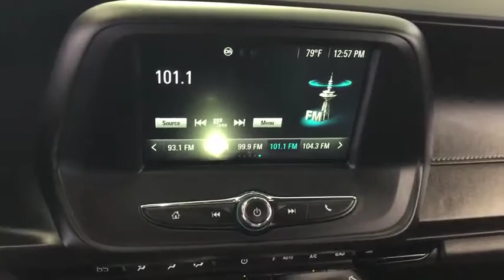2016 Chevrolet Camaro Costa Mesa, Huntington Beach, Irvine, San Clemente, Anaheim, CA RJ12874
2016 Chevrolet Camaro

LEGENDARY AMERICAN HOT ROD! CARFAX One-Owner. Clean CARFAX. Nightfall Gray Metallic 2016 Chevrolet Camaro 1LT RWD 8-Speed Automatic 3.6L V6 DIThis is a 2016 Camaro with only 35619 miles. This vehicle is Nightfall Gray Metallic with Jet Black interior and is in stellar condition. Recent Arrival! Odometer is 849 miles below market average!Awards:* Motor Trend Car of the Year * Car and Driver 10 Best Cars * Ward's 10 Best Engines * 2016 KBB.com 5-Year Cost to Own Awards * 2016 KBB.com Best Buy Awards Finalist * 2016 KBB.com Best Resale Value AwardsCar and Driver, January 2017.We choose to take the stress out of the purchasing process. We work with third party sites to determine what is a fair price for our customers to ensure you will be happy with your buying experience. At Orange Coast Auto Group, we select only the best pre-owned vehicles to offer our customers. Our commitment to your peace of mind is our #1 priority.That's why each vehicle has a certified quality inspection, 3-month, 3000-mile Power-train Warranty on each car, our 72-hour/250 mile Love It or Leave It return policy, free CarFax report and clean title guarantee. Shop Easy, Drive Happy!